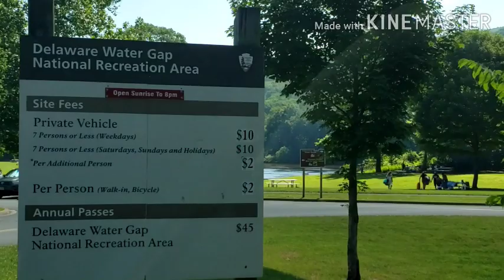Smithfield Beach, Pa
Smithfield Beach
Delaware water gap